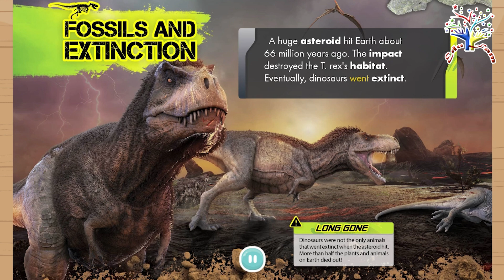🦖👑 Tyrannosaurus Rex Safari! | Meet the King of the Dinosaurs! 💖✨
Join EduFam for the ultimate prehistoric Animal Safari to meet the most famous dinosaur of them all: the mighty Tyrannosaurus Rex! This engaging educational video is perfect for helping children discover fascinating facts about the "King of the Tyrant Lizards," its massive teeth, and its powerful roar!

Explore the Cretaceous period with us and learn: Why did the T-Rex have such small arms? How strong was its bite? And could it really outrun a jeep? We’ll observe how this giant predator hunted, slept, and ruled the ancient world. Get ready for a stomping good time that will turn your little one into a dino expert!

This safari is a wonderful tool for learning about paleontology and predators:

The King: Discover why T-Rex is known as the "King of the Dinosaurs."

Massive Jaws: Learn about its banana-sized teeth and incredible bite force.

Tiny Arms: Understand the mystery behind those famous small arms.

Senses: Find out how the T-Rex used its amazing sense of smell to find food.